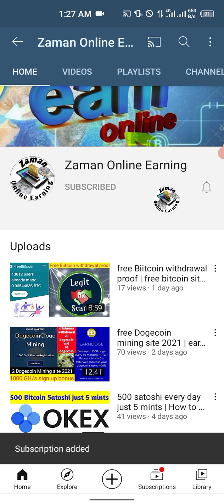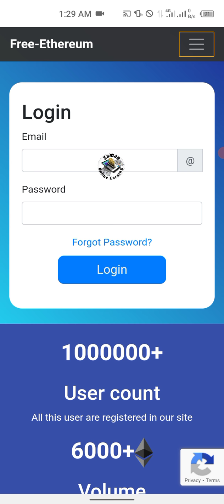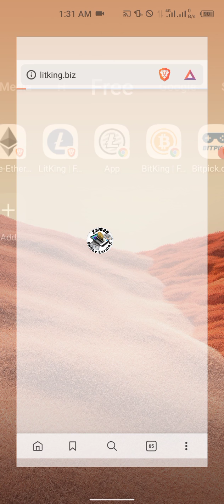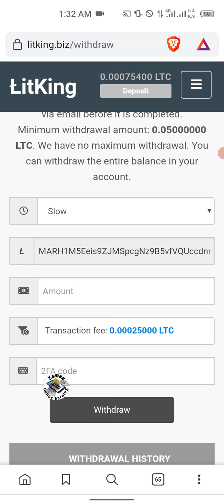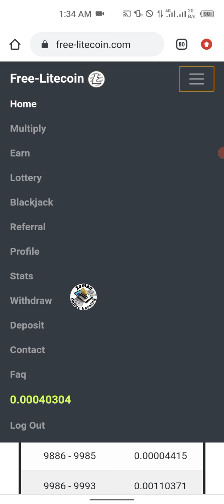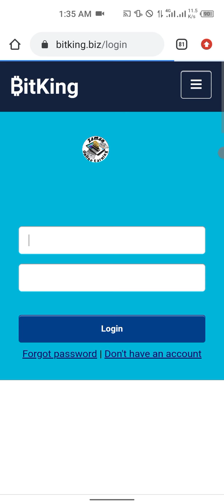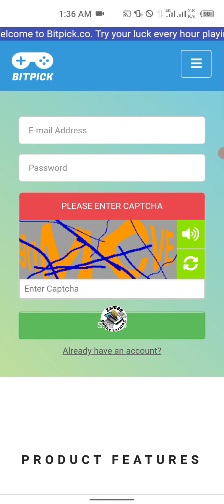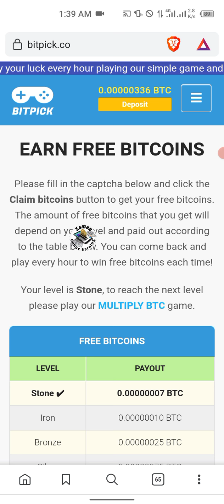free-ethereum.io | litking.biz | free-litecoin.com | bitking.biz | bitpick.co | freebitco.in| Zaman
free ethereum | free litecoin | free Bitcoin | free-ethereum.io  | litking.biz | free-litecoin.com | bitking.biz | bitpick.co | freebitco.in

free Bitcoin litecoin and ethereum
claim every hour Bitcoin litecoin and ethereum

Joi fast now